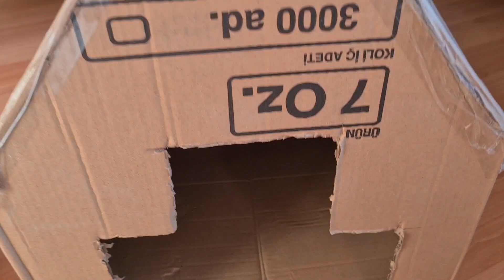MUCİZE BEBEĞE SARAY YAPTIK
Bu artık evin bir ferdi tam bir mucize